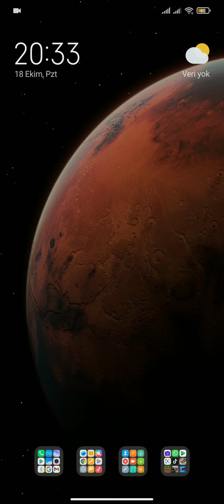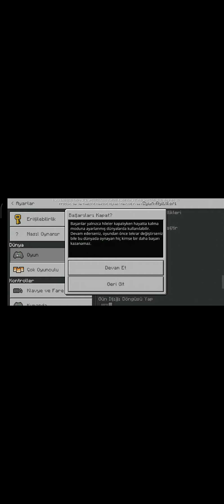minicraft Survivor bölüm 1.